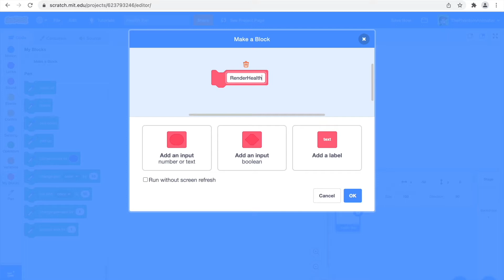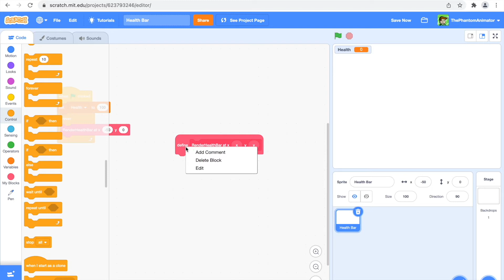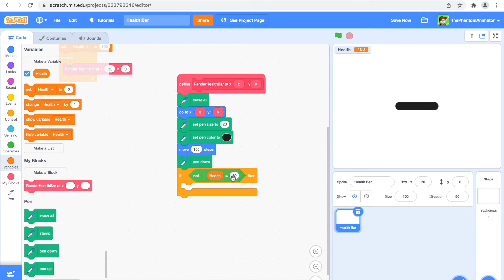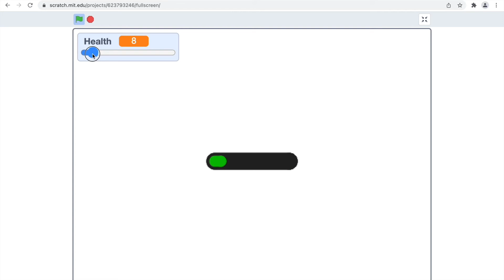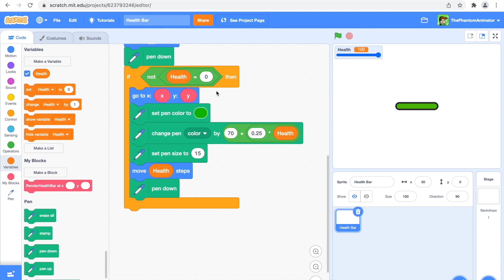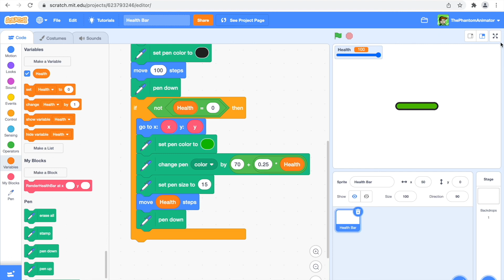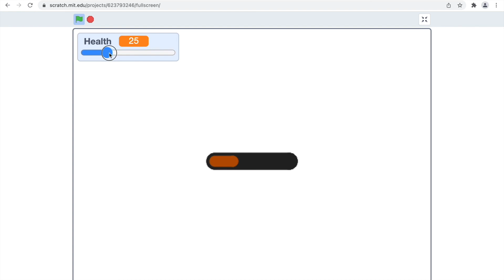Make a Health Bar | Scratch Tutorial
Hey guys, welcome back to another tutorial, today you will learn how to make a health bar in Scratch.

Have fun coding!